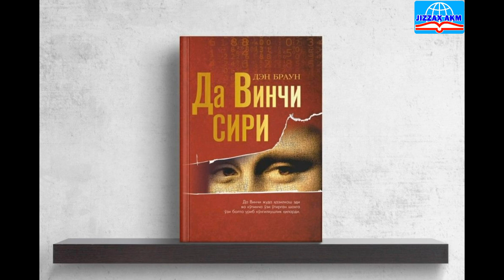Да Винчи сири